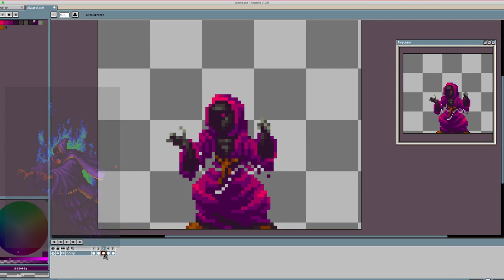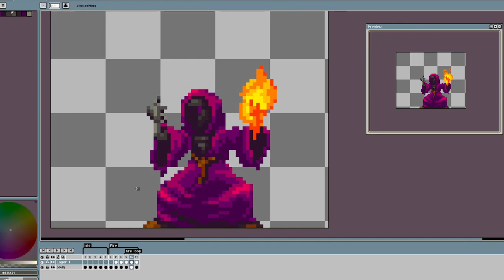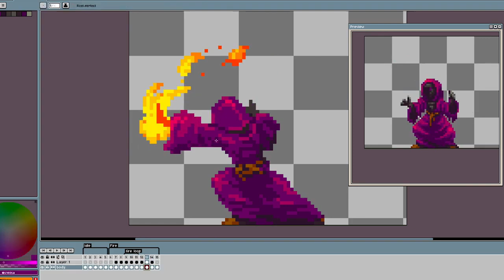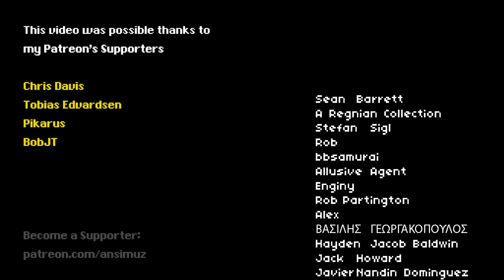TIMELAPSE OF WORK PROCESS